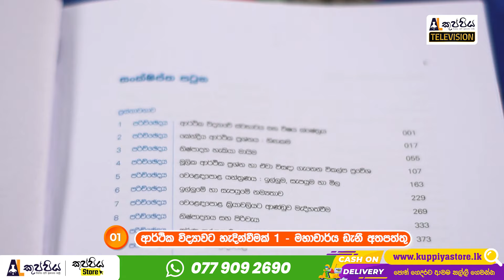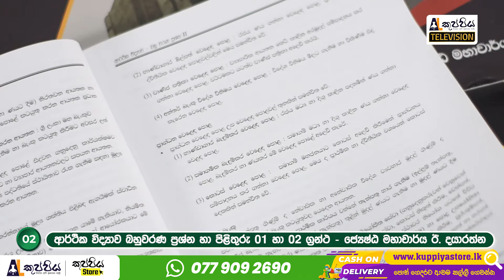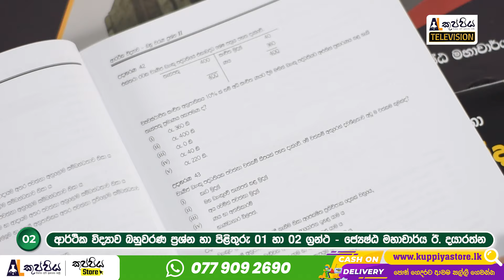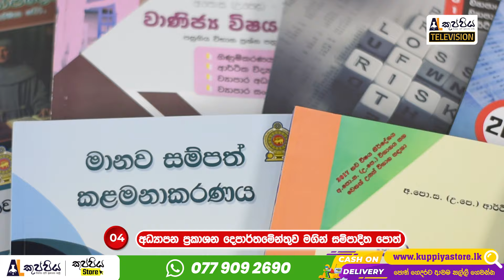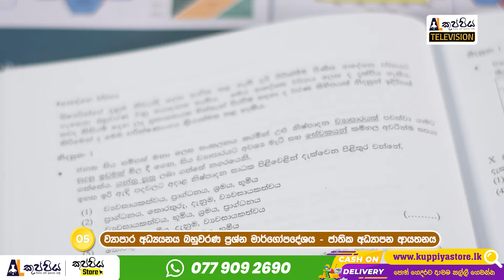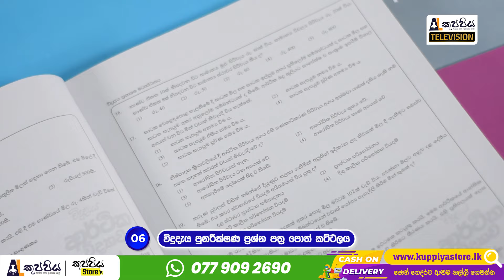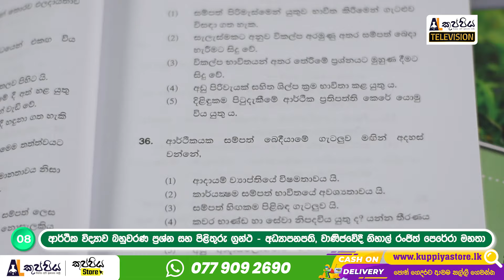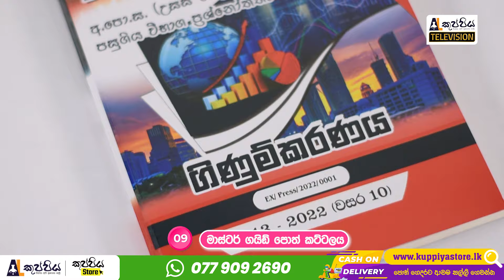A/L commerce ඔයාලට ඕනිම පොත් 10ක් මෙන්න | A/L commerce stream books | A/L kuppiya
✅ whatsapp හරහා ඇනවුම් කරන්න : 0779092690

⏺ උසස් පෙළ සඳහා පොත් වර්ග දහසකට අධික උසස් පෙළ සිසුන් සඳහාම වෙන් වූ දිවයිනේ ප්‍රථම සහ විශාලතම අන්තර්ජාල පොත්හල.

⏺ පොත් ගෙදරටම ලැබුණු පසු ගෙවීම් කරන්න නැතිනම් online හෝ Bank deposit මගින් ගෙවීම් කරන්න

🏆 දැන්ම ඇනවුම්කර නිවසටම ගෙන්වා ගන්න

⏺ සම්පත් පොත් | නිර්දේශිත අතිරේක කියවීම් පොත් | පළාත් ප්‍රශ්න පත්‍ර සහ පිළිතුරු | පසුගිය විභාග ප්‍රශ්නෝත්තර | කෙටි සටහන් | අතිරේක පොත්පත් ඇතුළු තවත් බොහෝ දෑ ගෙදරටම ගෙන්න ගන්න...

⏺ අධ්‍යාපන ප්‍රකාශන දෙපාර්තමේන්තු ප්‍රකාශන | ජාතික අධ්‍යාපන ආයතනයේ ප්‍රකාශන | මාස්ටර් ගයිඩ් | එම්.ඩී. ගුණසේන | එස්.ගොඩගේ සහ සහෝදරයෝ | Knowledge Bank | පදනම ප්‍රකාශන | පේසුරු  ප්‍රකාශන | සතර ප්‍රකාශන | විදුදැය ප්‍රකාශන | My Tutor | වාසනා ප්‍රකාශන | සරසවි ප්‍රකාශන සහ ප්‍රමුඛ කතෘ ප්‍රකාශන